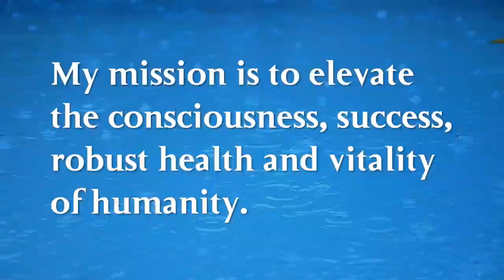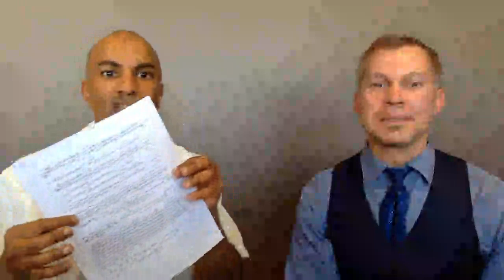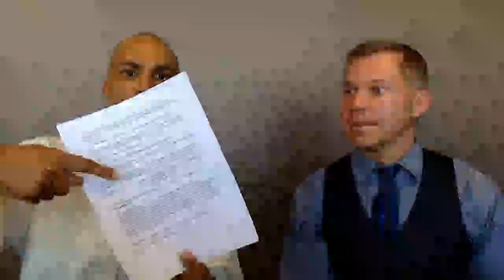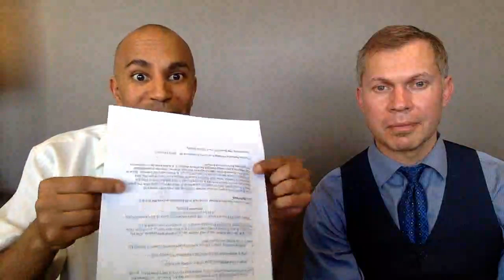Thomas Nerbas’s Ultimate Autonomy Experience #5 - Rene Hamilton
Join my guest Rene Hamilton for an exciting interview: Dismantling The Illusion Of the Physical Reality.

He is also Artist, Photographer, Teaches Quantum Metaphysical Psychology, is a Life Coach, Systems researcher and clairvoyant with a unique ability to intuitively see into peoples mind patterns and emotional patterns that cause destructive tendencies in their lives. Born highly sensitive to energies he has been able to fine tune his clairvoyant abilities and spiritual connection with the Cosmic Source Mind and his higher self. Through much training, guidance and comprehension, he has developed what he calls “Quantum Vortex Field Effect Technology,” which he has applied to create many ground breaking quantum nano vortex energy based inventions.

Rene has assisted souls all over the globe who are looking for greater overstanding – (Yes over-standing, because you get the highest and most expanded view point when you are above something. When you are under something you cannot see anything and or properly.) We all have grown up with ideas about how the universe works in terms of money, friendship, relationships, God etc…etc..

Let Rene share with you and work with you personally to better comprehend your true potential and Laws of the universe that control your life, so that you may work more in harmony with them and create a paradise for yourself here on earth.

Thanks in advance, may the blessings be! People are talking about my new channel on YouTube. If you haven’t joined to follow me, I highly recommend you do. It is just the thing we all need.